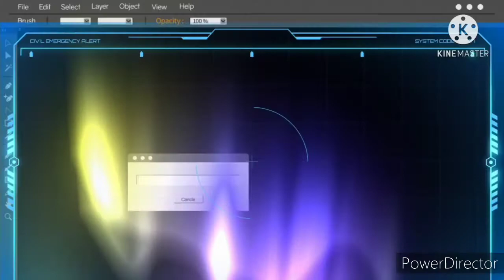panahon na naman song by:rivermaya